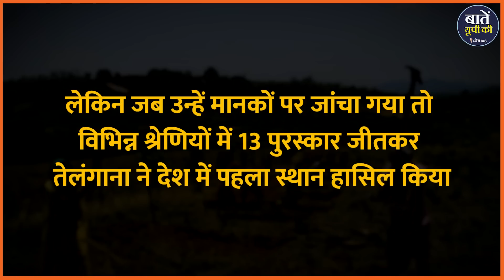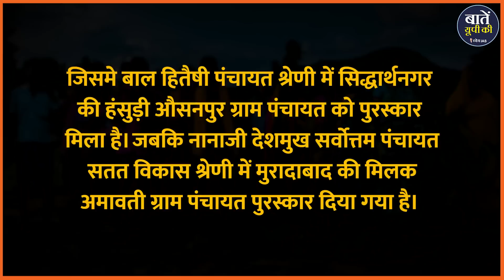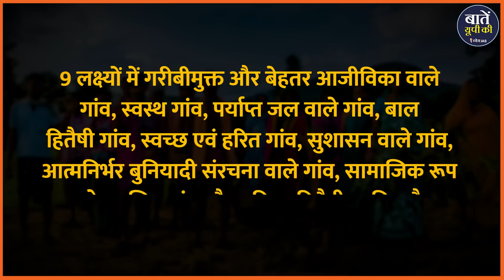UP के इस पंचायत को क्यों मिला अवॉर्ड? जाने पूरी जानकारी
महात्मा गांधी ने कहा था कि 'भारत की आत्मा गांवों में बसती है'। गावों के विकास,पंचायती राज, ग्रामोद्योग, साफ-सफाई  और महिलाओं की शिक्षा के साथ- साथ समग्र ग्रामीण विकास को लेकर महात्मा गाँधी के विचार एक तरफ जहां सशक्त देश के निर्माण का मार्ग दिखाता है। वही दूसरी तरफ आजादी के इतने सालों बाद भी गावों के सतत विकास के लक्ष्य की दौड़ में भारत के अधिकांश राज्यों की स्थिति बेहद दयनीय है। इस बात का खुलासा तब हुआ जब केंद्रीय पंचायतीराज मंत्रालय ने सतत विकास लक्ष्यों को लेकर एक प्रतिस्पर्धा कराई।

धन्यवाद